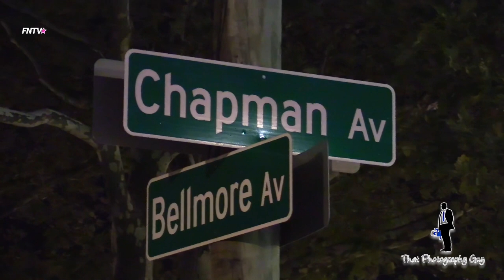Bellmore Long Island, teen stabbed suspect in custody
September 02, 2022 | Belmore, NY: At approximately 10:24 hrs at 2150 Belmore Ave, a teen was stabbed in his neck and transported by private vehicle to a local hospital in not likely condition.  The suspect fled to a Domino’s Pizza located on the corner where he was detained until the police arrived and was taken into custody

Video by Martin Callender